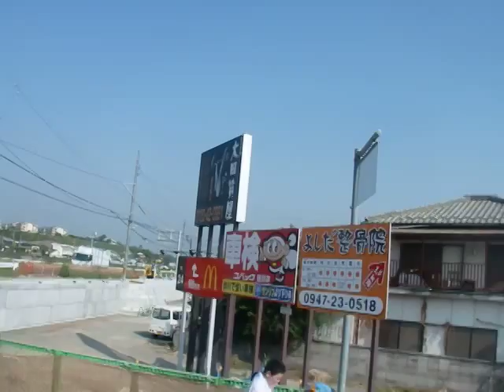西鉄バス筑豊(田川3244：西鉄天神BC→後藤寺)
筑豊(特急)福岡線の西鉄天神BC→(昭和通)→呉服町ランプ(福岡都市高速)粕屋ランプ→篠栗北→(八木山バイパス)→堀池→(国道201号線)→福岡県立大学正門前→伊田駅→田川市役所→後藤寺を結ぶ直行です。

福岡県田川市の伊田・後藤寺地区～天神地区(福岡市中央区)を飯塚庄内田川バイパス・筑豊烏尾トンネル・八木山バイパス経由で結びます。飯塚・近畿大学地区を経由しないため、ノンストップ特急と比較して約15分以上の時間短縮となります。

今回撮影した系統は福岡県立大学正門前経由後藤寺行直行です。2012年12月頃に新設された系統で、関の山・中村美術館前を過ぎても従来の特急や急行のように見立入口交差点で右折せず下伊田交差点まで国道201号線を通り、右折した後に福岡県立大学正門前に停車し、その後は伊田駅や田川市役所を経由して後藤寺まで結びます。動画の最後をご覧のとおり、後藤寺はバスセンターには入らず路上の停留所に停車します。2014年6月現在、平日朝1本のみ(天神6:50発)の運行です。私が撮影した時も利用者の大部分が福岡県立大学の学生でした。

車両は三菱ふそう製エアロバスのKC-MS829P型(1997年式)です。短距離の路線では数少ないハイデッカー車(西日本車体工業ボディ・S型)です。2014年6月現在、田川支社には数多くの同型車両が残っております。

陸運登録：筑豊200か238